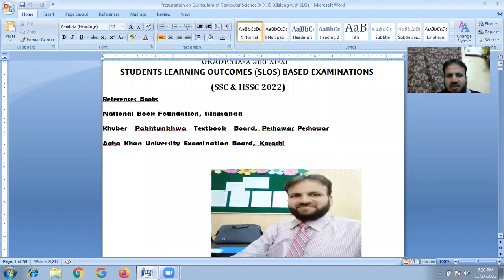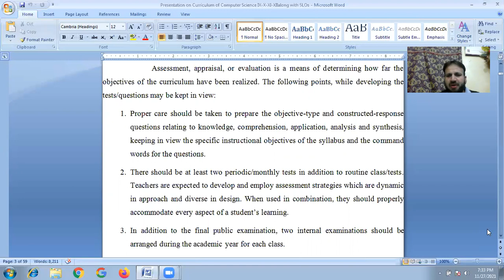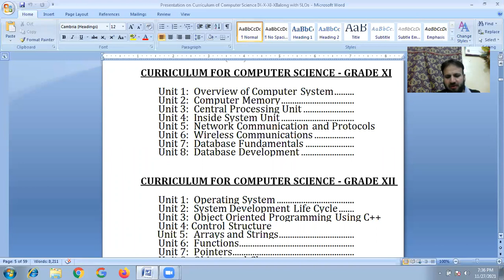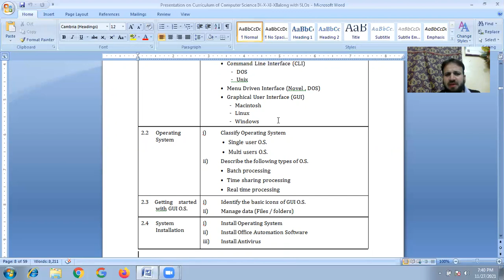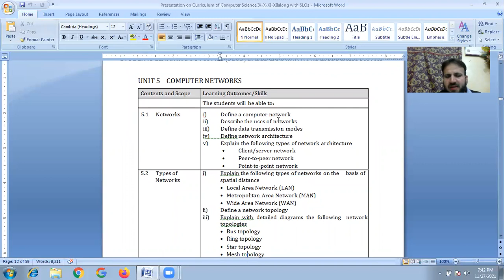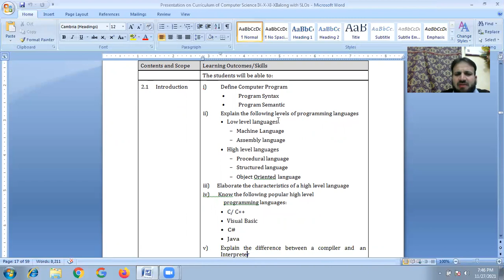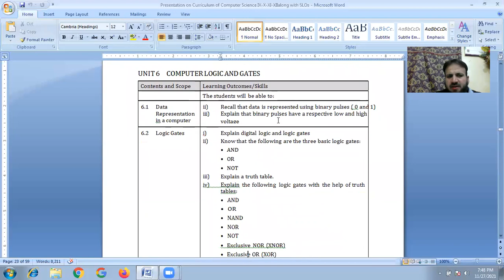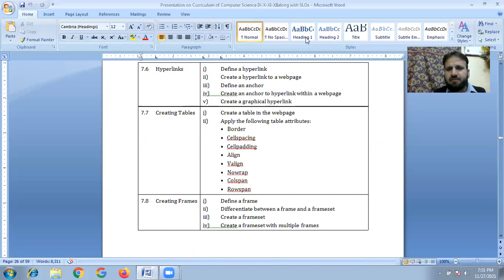Federal Board SLO based Course Contents (Grade 9, 10) Part-1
By Professor Ather Adnan M.S (C.S)
Biography of Sir Ather Adnan M.S (C. S). Professor of Computer Sciences at Sir Syed College Campus 2 wah cantt. Pakistan
He has done M. Phil in Computer sciences from COMSATS University Wah Cantt. Pakistan. He is certified LMS (Leadership and Management Course).
He also received Letter of appreciation from YouTube company in December 2020, due to his educational channel for spreading knowledge.He have received 4 times Outstanding Best Teacher Awards from Chairman POF Board Wah Cantt on the basis of FBISE annual results. Now he is serving as HoD (Computer Sciences) in Sir Syed College Campus 2 wah cantt. Pakistan. The purpose of this channel is to motivate, enhance and improve the Computer Sciences skills, programming skills, Cloud computing advanced concepts for students and visitors by using different available multimedia applications.
It also contains best Motivational, Inspirational, Career Counseling videos for viewers, visitors and students to achieve success and excellence in their future, Career and lives. With best wishes.